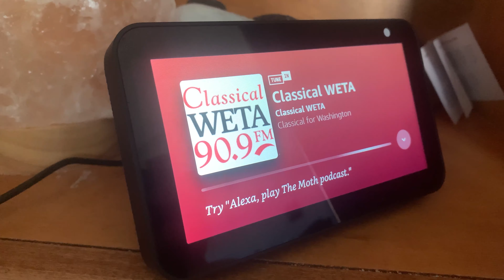WETA Weekly EAS Test on December 11th, 2020 - EAS 36 (SDR Recording with prequel)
I spent all week looking out for this, and now I got it. Here's a cool weekly test video with an SDR recording and the TuneIn stream!

However, unless I'm running a Q&A, please do not ask personal questions.

Ⓒ 2022 Nytalite. Please do not use my clips without credit.